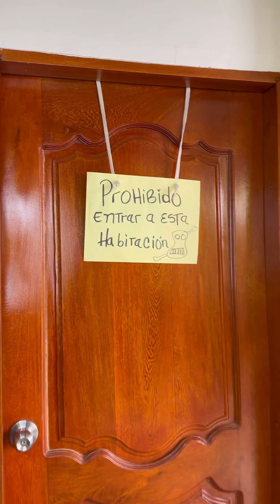El secreto de la habitación (historias reales )